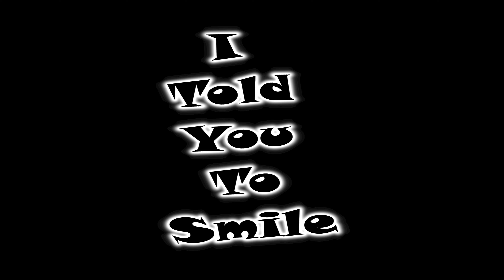I Told You To Smile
Story by Robert Cherry